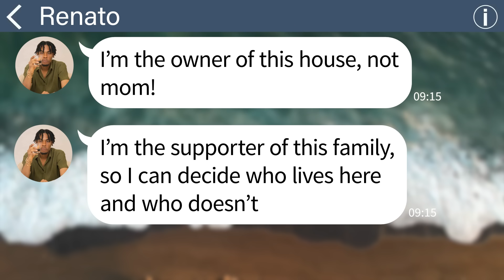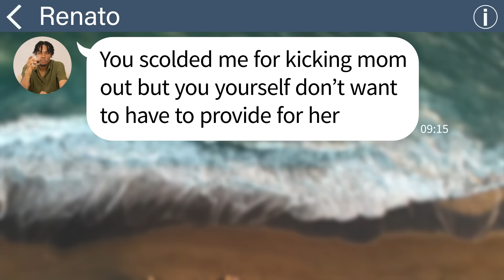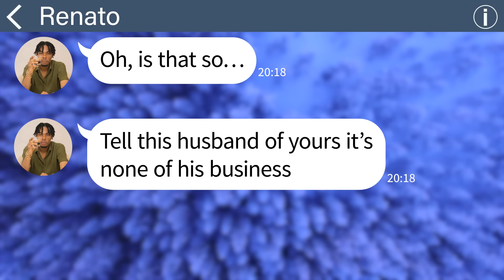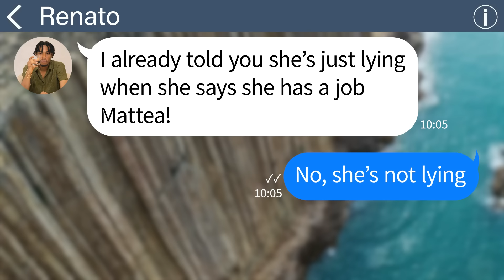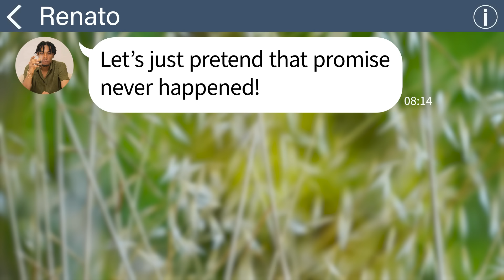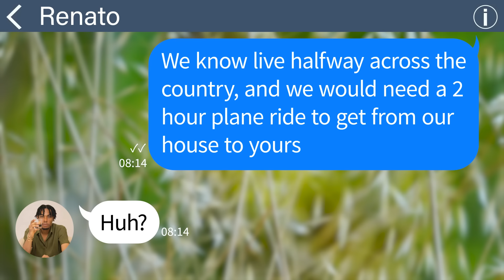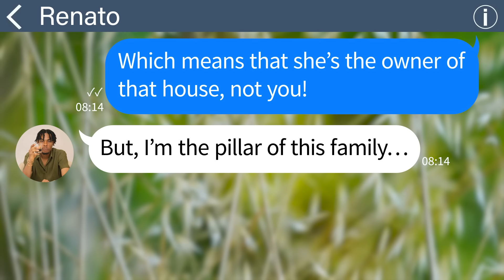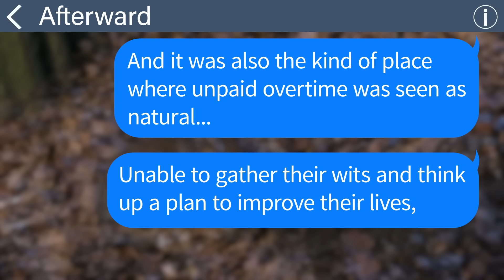【Apple】My brother kicks out mom out of her own house because she's a "parasite"